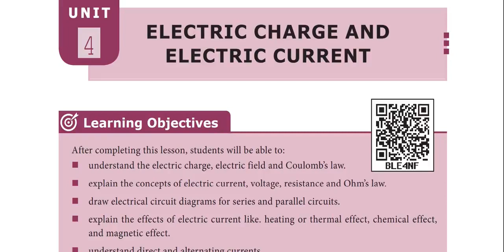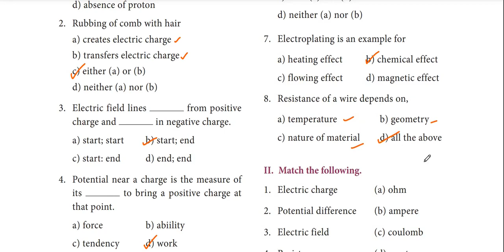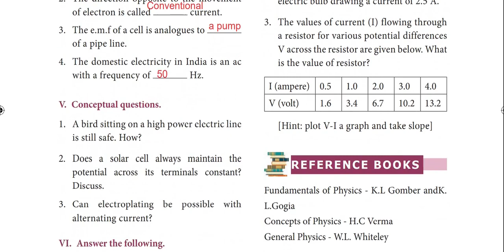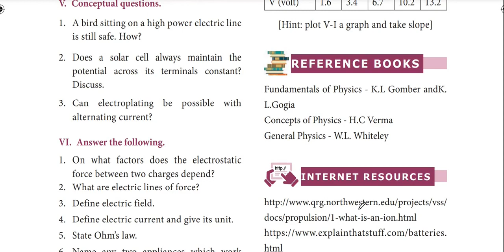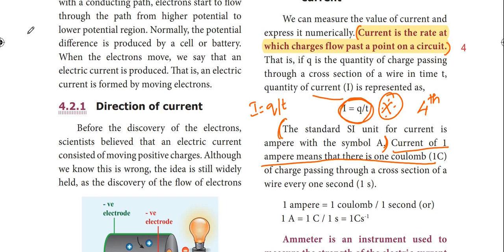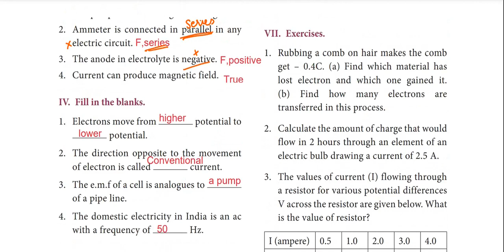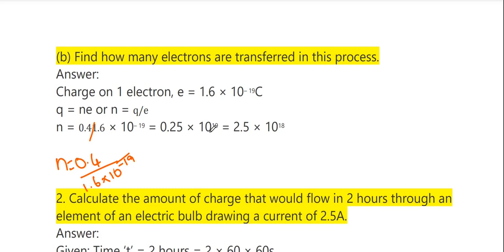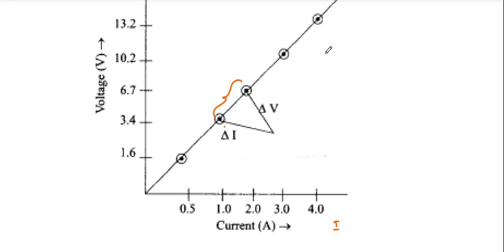Electric charge and electric current | 9th science | bookback answers | lesson 4 | full chapter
9th standard science , electric charge and electric current , lesson 4 , unit 4 , bookback answers , guide